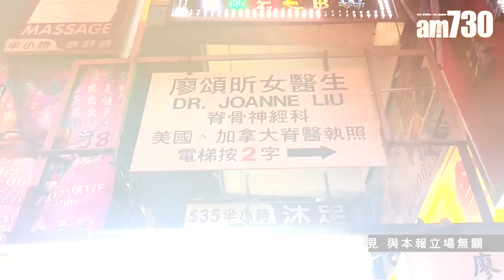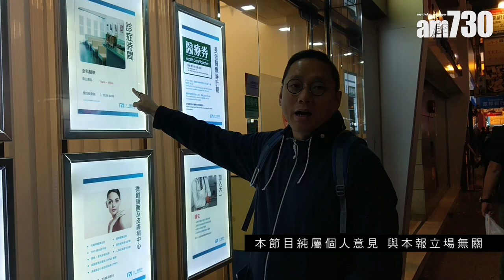【馮振超-What News？】私家醫生不開夜診 揭醫療政策問題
約晚上10時，在天后、銅鑼灣、灣仔一帶，有開夜診的私家診所少之又少，或許市民對大部分私家醫生晚上不開診習以為常，但這情況正好反映政府一向倡議的「公私營合作」，甚至其他醫療改革可能只講不做，值得深思。

本節目純屬個人意見 與本報立場無關

bmgproductionmusic